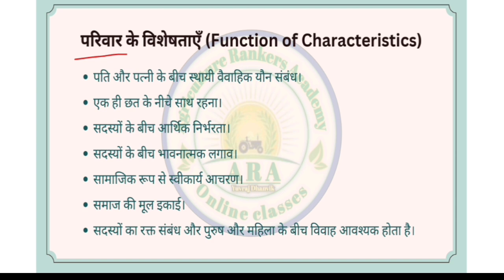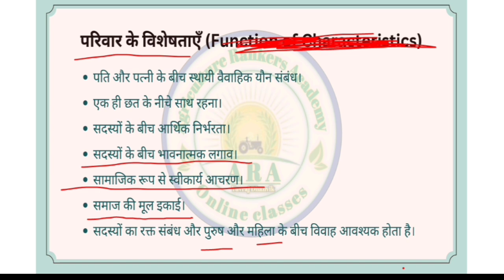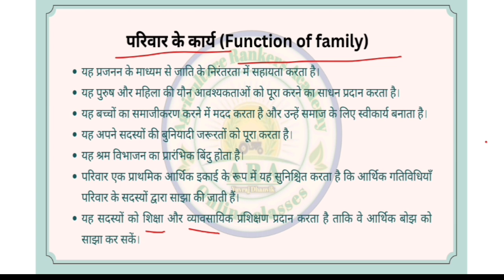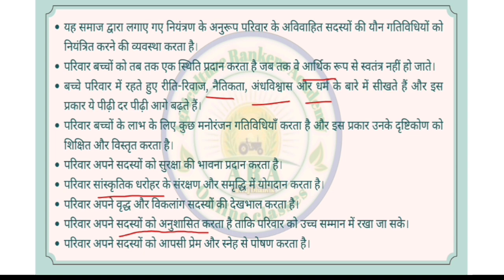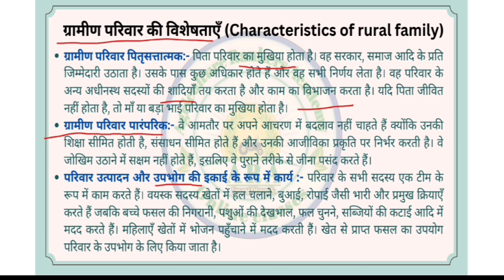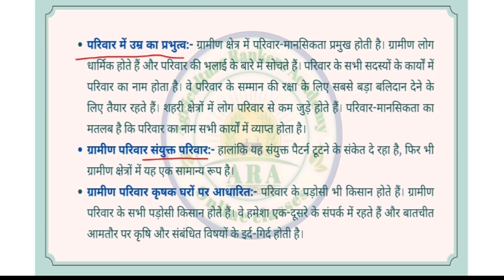Family characteristics and its classification | rural sociology and educational physiology